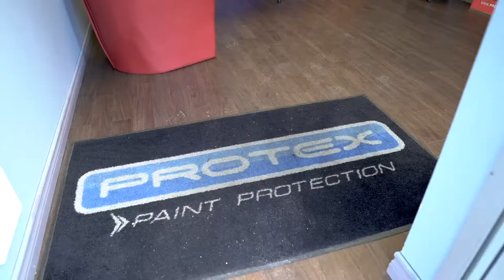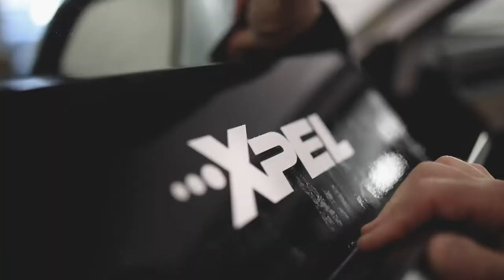Protex Canada - Le Plus Grand Réseau Canadien de Maîtres Installateurs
Les pros en installation de :
⭐ Pellicule de protection de peinture
⭐ Vitres teintées pour automobile
⭐ Revêtement céramique
⭐ Pellicules pour vitrage résidentiel et commercial

Plus de 30 emplacements locaux et mobile au Canada
Installation des produits XPEL